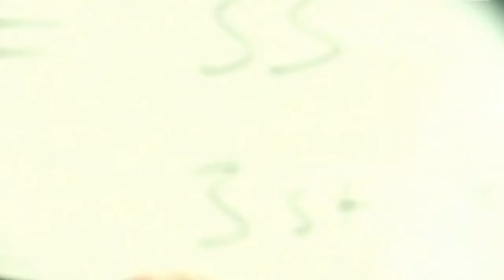London Jazzed out ESKA "rock of ages"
Eska s’inscrit sur les traces de Nicolette, Massive Attack, Brand New Heavies, James Blake.. Bref, une soul bien anglaise. Entre trip hop et nu soul. La voix de Eska ne laisse personne indifférent. Elle a travaillé aux cotés de Zero 7, Bobby Mc Ferrin, Cinematic Orchestra, Tony Allen, Matthew Herbert, c’est vous dire; Son premier EP autoproduit avait déjà été célébré par Bandcamp